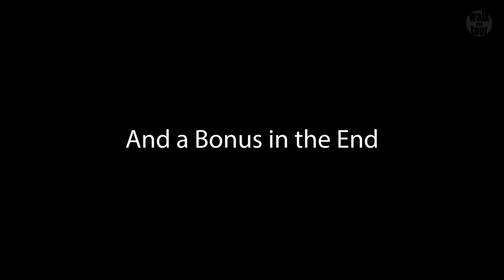Banská Štiavnica, Slovakia in 4K UHD (60 fps)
Many say Banská Štiavnica is the most beautiful town in Slovakia. Everyone knows that it attracts artists, romantics and generally all people able to perceive its magical atmosphere. But no one can say certainly what the core of its magic is. Find out on this beautiful walk with us, what it could be 🙂 Sit back, relax and enjoy! 🙂

This walking was recorded on May th 21st 2021, in Banská Štiavnica. For the best experience, be sure to turn on closed captions [CC] and wear headphones as you watch this walk. Have a wonderful walk with us. Enjoy and relax.. :)

0:00 Intro
3:23 Old Castle
8:58 Holy Trinity Square
10:28 Plague Column
13:24 St. Catherine`s Church
16:43 Church of the Assumption of the Virgin Mary
20:03 Secondary Vocational School of Forestry
27:57 Tunnel Glanzenberg
31:58 Bonus - New Castle